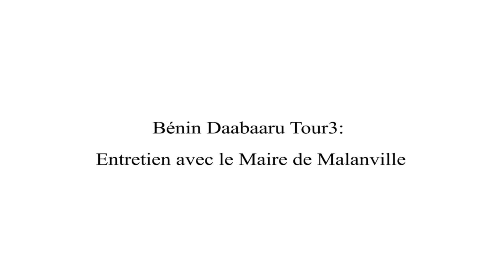BÉNIN DAABAARU TOUR: Entretien avec le maire de Malanville